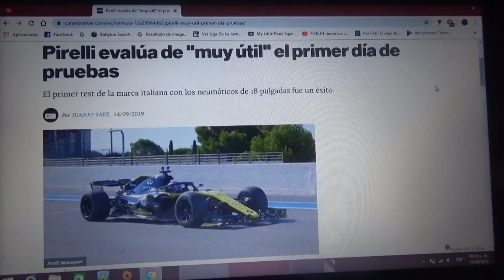Pirelli consideró muy útil su test en Paul Ricard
La marca italiana probó con Renault las ruedas de 18 pulgadas que se quieren introducir en la F1 para la Temporada 2021